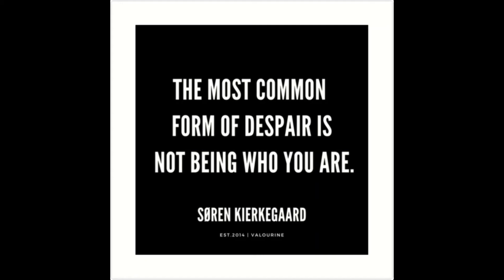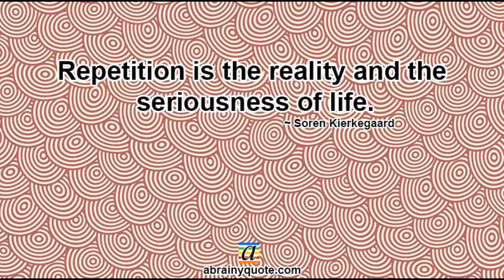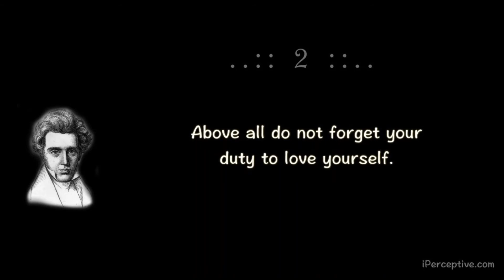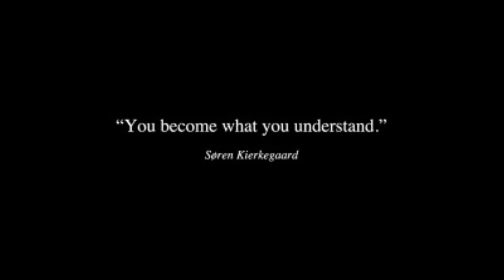Søren Kierkegaard quotes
Søren Aabye Kierkegaard was a Danish philosopher, theologian, poet, social critic and religious author who is widely considered to be the first existentialist philosopher. Wikipedia
Born: May 5, 1813, Copenhagen, Denmark
Died: November 11, 1855, Copenhagen, Denmark
Full name: Søren Aabye Kierkegaard
But he who cannot reveal himself cannot love, and he who cannot love is the most unhappy man of all.
Soren Kierkegaard